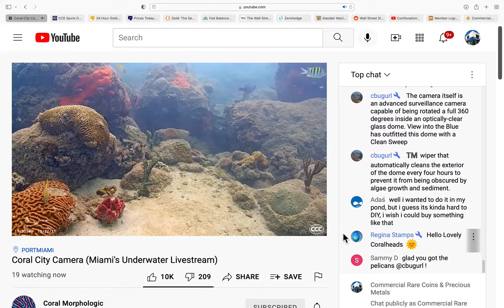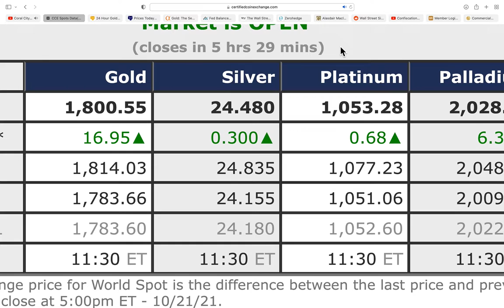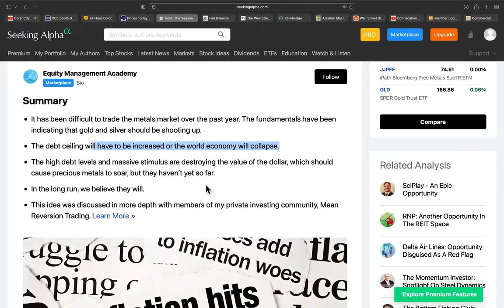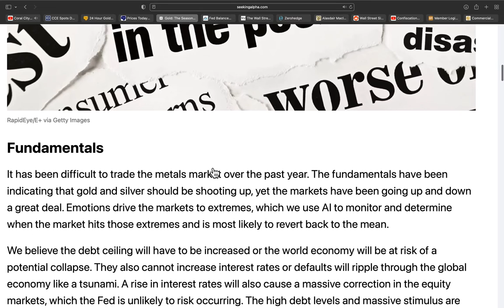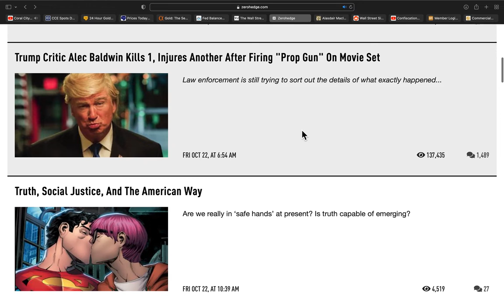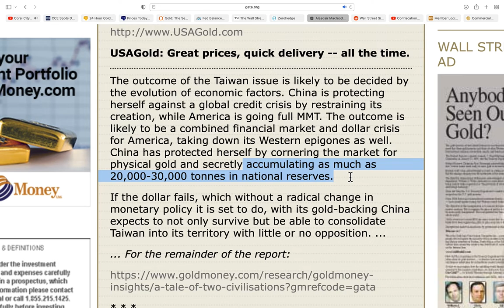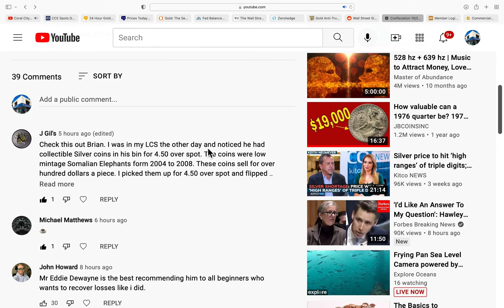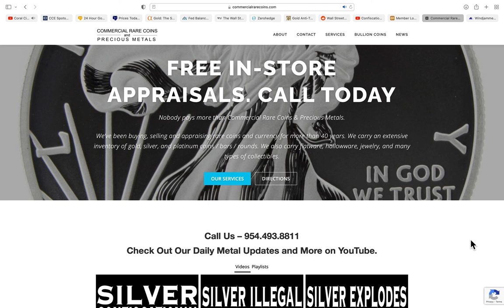Silver & Gold Eruption 10/22/21 Gold & Silver Price Report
Silver & Gold Eruption
10/22/21 Gold & Silver Price Report